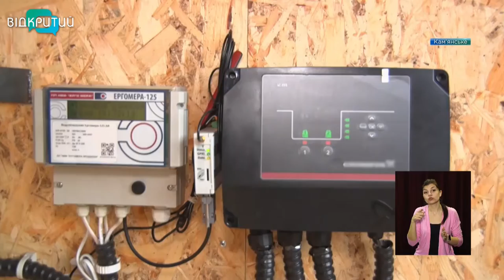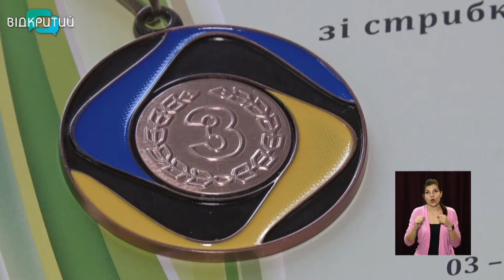Новини OPEN NEWS від 17 березня 2021 року 13:15